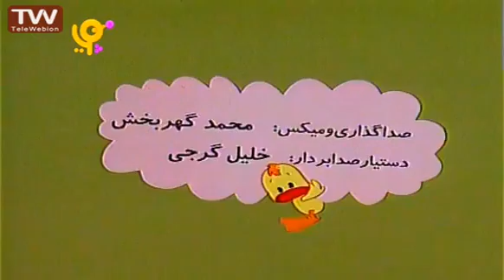جوجه جوجه طلایی آینه دروغگو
جوجه طلایی به دوستانش کمک می‌کند. آنها در کنار هم روزهای خوب و شادی دارند و هرگز اجازه نمی‌دهند کسی شادی را از آنها بگیرد.
اگر برای یکی از دوستانش مشکلی پیش آمد، جوجه طلایی از هوشش استفاده کرده و مشکل را حل می‌کند. همۀ دوستانش او را دوست دارند.در ادامه لیست پخشهای بیشتر:
کارتون جوجه جوجه طلایی

This video is under CC licence
Author: iribtv